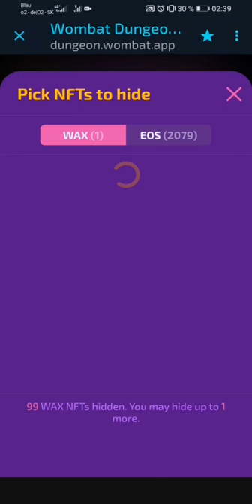free NFT Neon Wombat - open treasure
Wombat Dungeon Master - open treasure - free NFT Neon Wombat and 379000 points - season 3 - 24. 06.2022